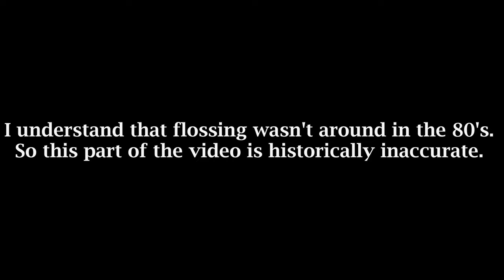Veronica from Heathers Cosplay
Today, I'll take you on a journey that'll be so very. A Veronica Sawyer cosplay transformation! Heathers is one of my favorite movies and musicals, so I am very excited to do this transformation.